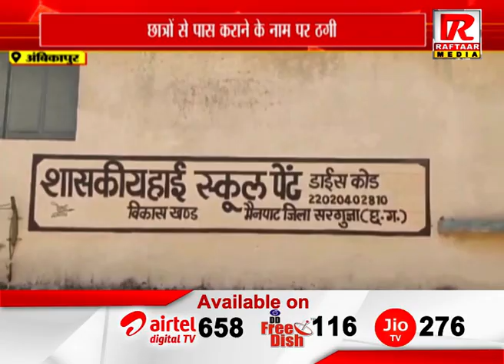अंबिकापुर : ठगो का नया पैतरा छात्रों से पास कराने के नाम पर ठगी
Raftaar Media